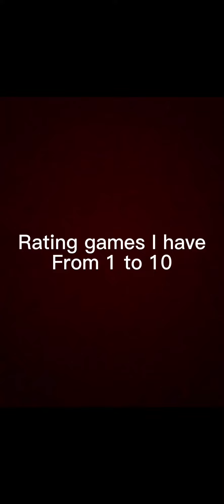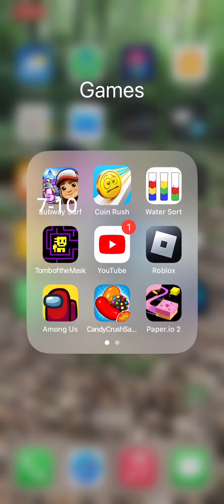Rating app games I have from 1 to 10